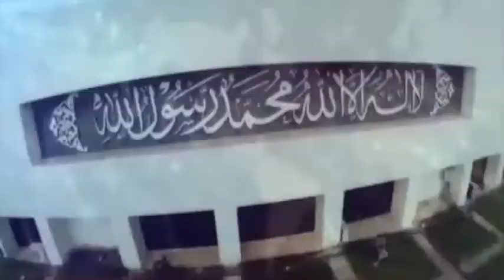islamabad time mehran tv PDM part 1